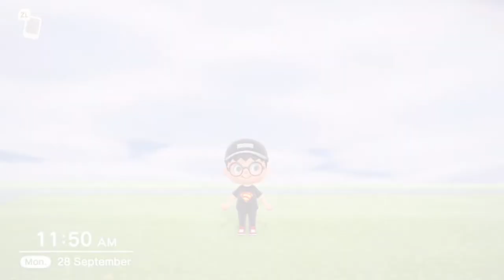天气 中文, Weather in Chinese Mandarin, Learn Basic Chinese, 汉语教学视频, Mr Sun Mandarin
Hi, everyone. This is a video for learning weather in Chinese. I hope you will like it.
天气， weather
今天， today
怎么样, how about
今天天气怎么样？ What's the weather today？
晴天，sunny day
阴天， cloudy day
刮风，windy day
雾， fog
下雨， raining
下雪， snowing